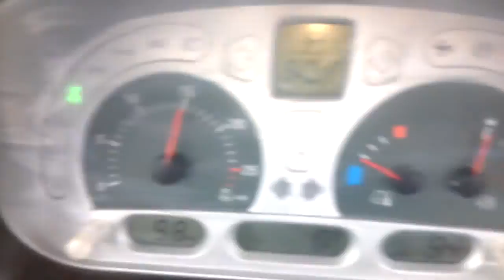orka 2016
siemka chcem pokazac wam tego rocznom orke pod rzepak w udziale traktor stayer z pługiem kuhn 5 skibowym